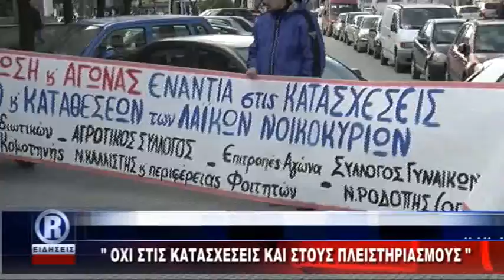R CHANNEL ΑΜΘ-ΚΙΝΗΤΟΠΟΙΗΣΗ ΠΑΜΕ ΡΟΔΟΠΗΣ 20-02-18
Όλη η ειδησεογραφία από την Περιφέρεια Ανατολικής Μακεδονίας και Θράκης.